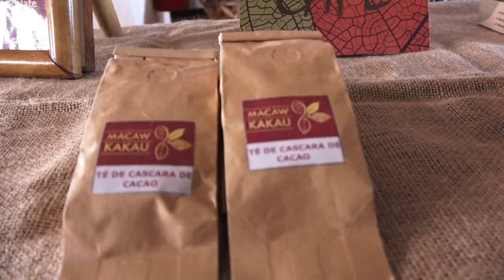II Congreso Nacional del Cacao en Costa Rica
Los principales actores de la cadena de producción se reunieron en la sede central del IICA y establecieron la base para el Plan Nacional de Cacao 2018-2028. A nivel internacional, Costa Rica está clasificado como país productor de cacao fino y de aroma.